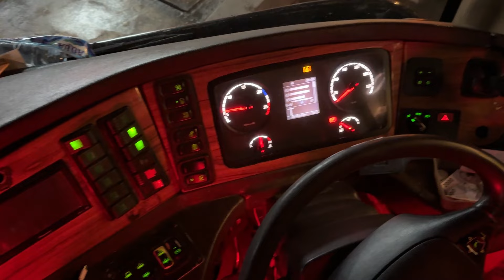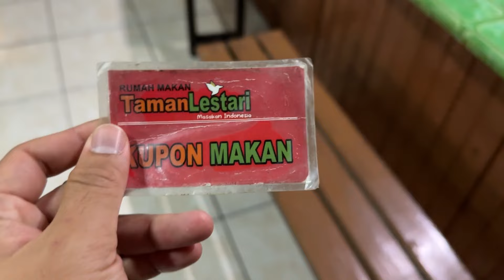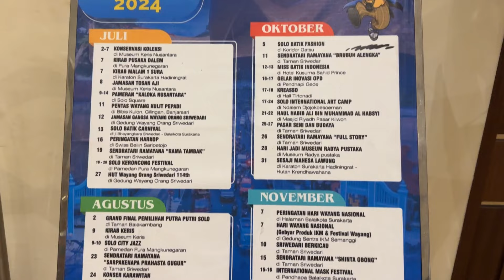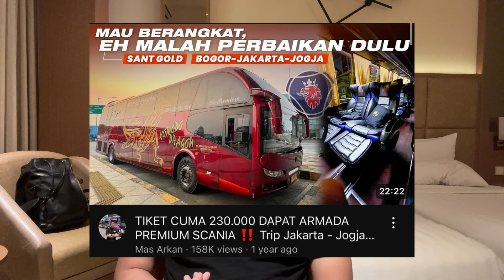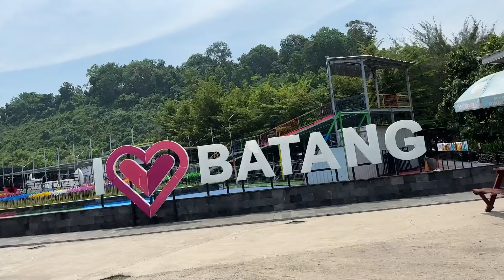SLEEPER BUS TROUBLE, DIGANTI BUS INI😂‼️Trip Jakarta - Solo with Sant Gold Scania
Berangkat menuju ke Solo, aku pesan Sleeper Bus.
Namun sayang seribu sayang, ternyata sleeper bus sedang trouble dan masih dalam proses perbaikan.

Jadinya kita naik Bus yg sudah pernah dicoba tahun lalu.

PO. Sant Gold
Rute : Ciawi - Jakarta - Solo - Jogja
Tarif : 240.000
Fasilitas : Cek di video ya
Berangkat : Pulo Gebang 19:45
Lama perjalanan : 8-10 Jam
Powered by Scania Comfort Shift
Body by Nusantara Gemilang